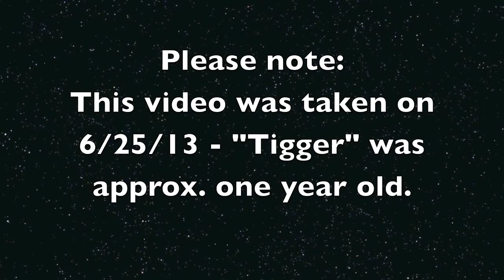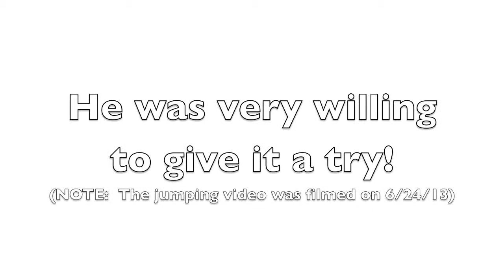SOLD - "DL's Tigger"- 2012 bay 7/8 Hanoverian gelding, at play. Filmed 6/25/13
"DL's Intrigue" called "Tigger" is a bay "2012" Hanoverian Cross gelding (7/8 Han. & 1/8 Pinto). Foaled on 7/1/12. "Tigger" is a handsome young man with very nice movement and a loving, outgoing, vivacious personality. This clever gelding should mature between 16 hands & 16.3. His father "Delvecchio" is extremely well bred with "EM Roma I" as a Dam and "Del Piero" as a Sire. "Delvecchio" is also the grandson of the two great sires "Donnerhall" and "Rubinstein I". "Tigger" should do well in dressage, hunter / jumper, eventing and / or pleasure. This gelding should go far in whichever equestrian discipline that you choose. (Make sure that you watch his video filmed on 6/25/13 to see this yearling at play - cones/duster/umbrella/milk jug with stones/plastic bag/tarp/stroller/mounting block/jumping.)
(SOLD)
You can view more of our Hanoverian Crosses on YouTube by going to warmbloods4sale.